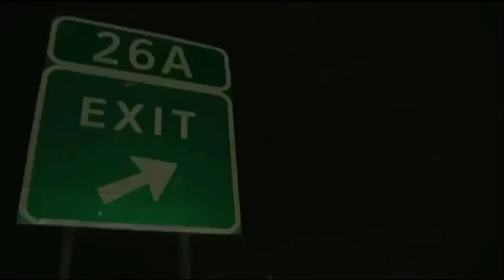Flash Floods Trap Cars In San Antonio, Texas - Raw Video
April 13, 2016 - Flash floods trapped cars beneath an overpass in San Antonio, Texas on Tuesday night. The severe weather that hit the area also included hail, reportedly damaging many vehicles. (April 13)